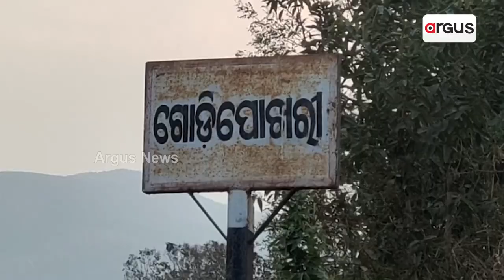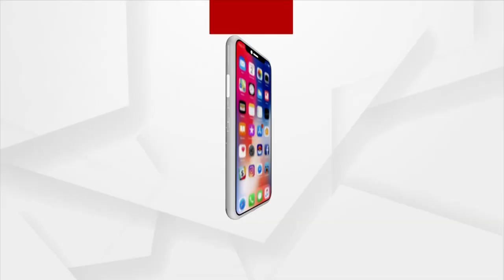ନୟାଗଡ଼ରେ ଚାଲିଛି ଅଲିଖିତ କଳା ଆଇନର ରାଜ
ନୟାଗଡ଼ ରେ ଗାଁ ଗାଁରେ ଚାଲିଛି ଅଲିଖିତ କଳା ଆଇନର ରାଜ l ଗାଁ ସଭା, ବିଚାରପତି ସାଜି ଦେଉଛି କଠୋର ଦଣ୍ଡ l ପରିସ୍ଥିତି ଏଭଳି ହେଲାଣି ଯେ ଲୋକ ଆଉ ଥାନା ଫାଣ୍ଡି ଯାଉନାହାନ୍ତି l ବରଂ କଙ୍ଗାରୁ କୋର୍ଟର ଆଶ୍ରୟ ନେଉଛନ୍ତି l